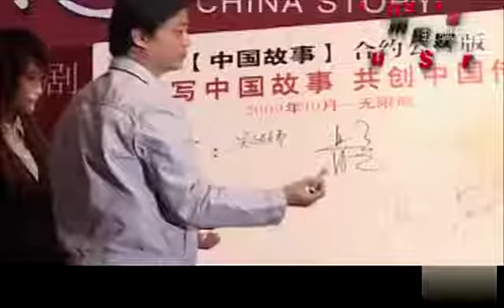崔永元对骂方舟子 说我白痴你也白痴